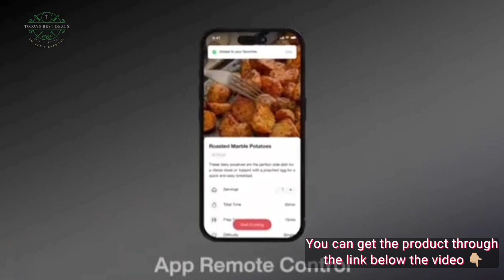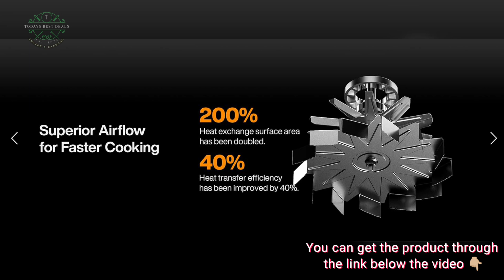Dome Air Fryer, No.1 Cooking Speed Large Air Fryer with Superior Airflow, Self-cleaning Smart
Dome Air Fryer, No.1 Cooking Speed Large Air Fryer with Superior Airflow, Self-cleaning Smart Digital Air Fryer with Dishwasher Safe Basket for Quick Easy Meals, Up to 32 Chicken Wings Capacity.

#𝟭 𝗶𝗻 𝗖𝗼𝗼𝗸𝗶𝗻𝗴 𝗦𝗽𝗲𝗲𝗱 | Dome Air Fryer cooks food 30% faster than traditional air fryers, saving you up to 26 hours per year. Cook 32 chicken wings in 14 minutes, 2 steaks in 8 minutes, or 10 pieces of bacon in 10 minutes.
𝗪𝗵𝗶𝘀𝗽𝗲𝗿-𝗤𝘂𝗶𝗲𝘁 𝗢𝗽𝗲𝗿𝗮𝘁𝗶𝗼𝗻 | Enjoy peaceful cooking sessions with minimal noise. The Typhur Dome is quiet, operating at 55dB. This means you can cook delicious, crispy food without having to shout over the noise.
𝗨𝗻𝗶𝗾𝘂𝗲 𝗦𝗲𝗹𝗳-𝗖𝗹𝗲𝗮𝗻𝗶𝗻𝗴 𝗠𝗼𝗱𝗲 | Say goodbye to tedious cleaning routines. Typhur Dome's self-cleaning function removes oil and stains form the top cavity in 2 hours, leaving your appliance spotless. Activate it on the app once a month.
𝗦𝗺𝗮𝗿𝘁 𝗮𝗻𝗱 𝗨𝘀𝗲𝗿-𝗳𝗿𝗶𝗲𝗻𝗱𝗹𝘆 𝗗𝗲𝘀𝗶𝗴𝗻 | With 10 pre-set modes, you can cook delicious food with the push of a button. The Typhur app lets you monitor and adjust your cooking settings from your phone, with pre-set modes and 50+ recipes for easy cooking.